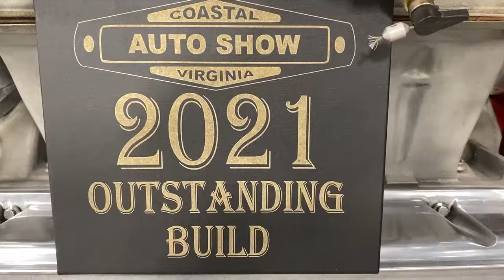1919 Model T C Cab